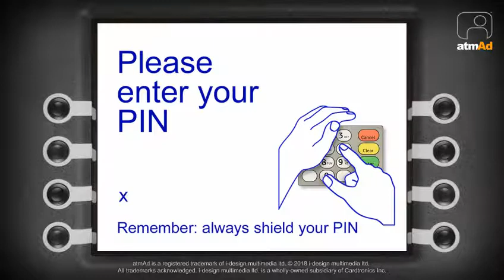atmAd McCains - Sweet Potato Fries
Continuing the message around ‘Family mealtime moments’, McCains were back on our ATM screens for 2018, with a ‘Something nice for tonight’ theme. The campaign ran across four creatives over four weeks, showcasing an array of McCain products such as their Sweet Potato Fries.